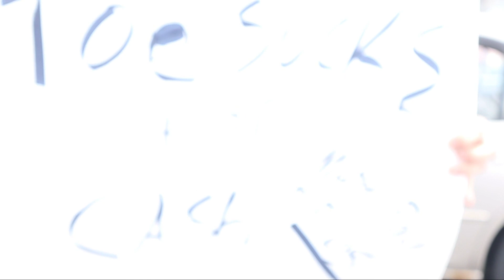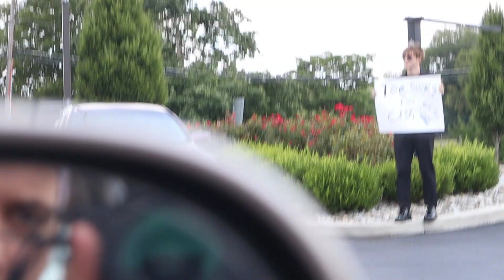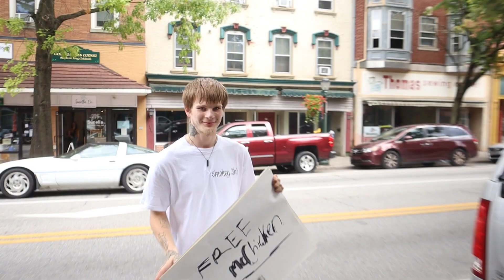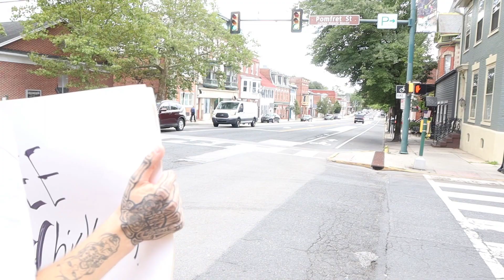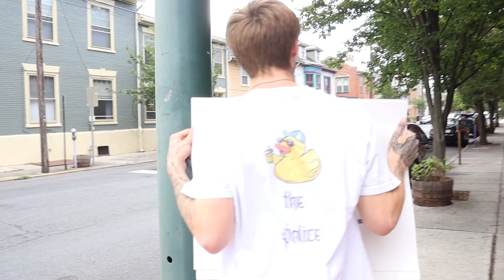RICH GUY DOES CRAZY FAVORS FOR MONEY